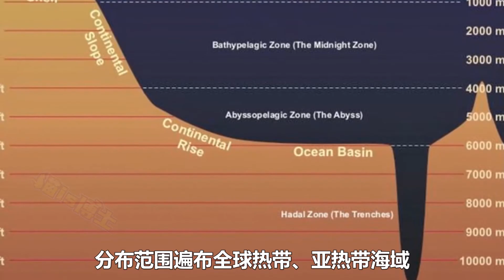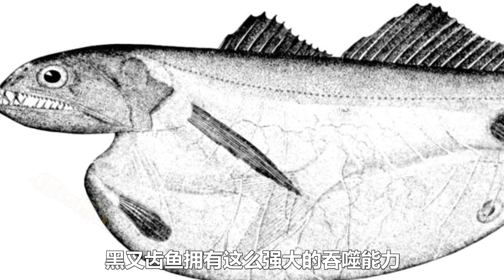食量惊人的生物：撑破肚皮也要吃，比自己大18倍？吃它！【猫is博士】